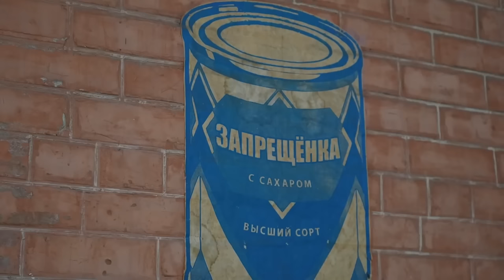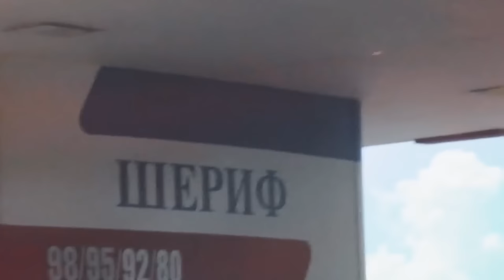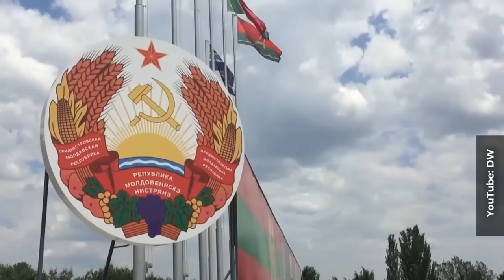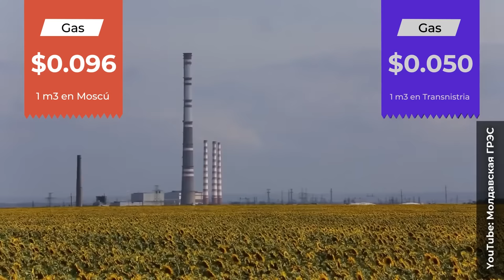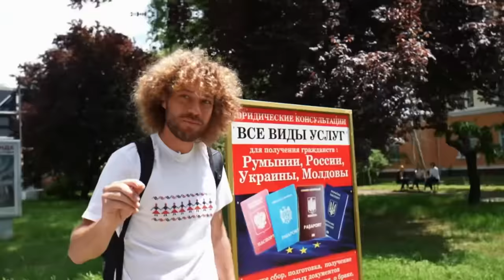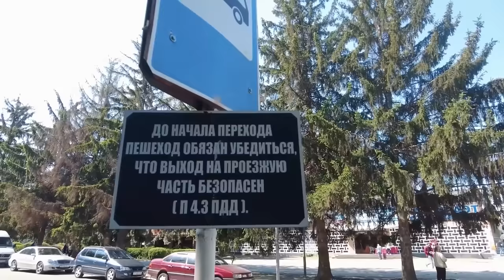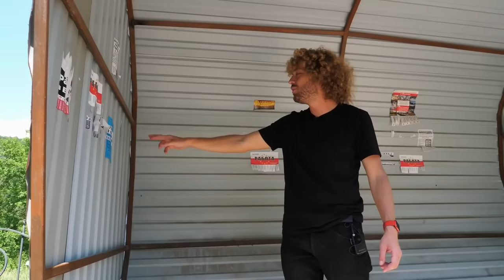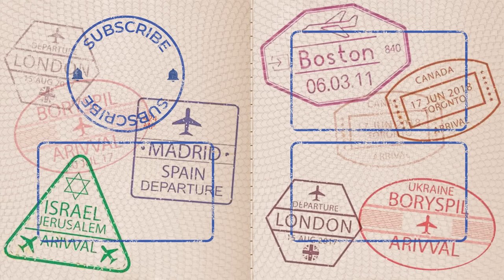Transnistria: ¿Cómo vive este Estado? | Elecciones del Presidente de Rusia, vida con dos pasaportes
Transnistria es un país que técnicamente no existe. Este Estado es sólo reconocido por las repúblicas que están en la misma situación. Rusia considera que Transnistria forma parte de Moldavia, aunque suministra gas y paga pensiones a los jubilados locales. Las fuerzas de paz rusas no salen del país, y aquí incluso se celebran elecciones del Presidente de Rusia. En este vídeo vamos a viajar a Transnistria y hablar con los residentes locales para saber qué esperanzas tienen, adónde quieren ir en el futuro o por qué quieren quedarse en este país. ¿Puede Transnistria proporcionar condiciones adecuadas para su población? ¿O es que va a quedar un museo de los años 90, una de las épocas más criminales de la Unión Soviética?

Qatar: ¿Qué falta para una vida perfecta? | Caza de halcones, carreras de camellos, muelle de Doha

Una Asia perfecta: Singapur y su ecología lujosa | Multas infinitas, robots de limpieza y mucho más

Capítulos
00:00 Introducción
02:25 Entrando en Transnistria
06:37 Historia de un país no reconocido
09:03 Las manos de control invisibles
11:16 Por qué Rusia no reconoció Transnistria
15:07 "Rusia Unida" y Transnistria
16:27 Pensiones y suministro de gas de Rusia
26:40 Rusia garantiza seguridad y paz en el país
31:55 ¿Todos quieren irse? ¿A dónde?
41:15 Limpieza ideal y puertas soviéticas en Transnistria
46:35 "Estamos a favor de Putin"
49:03 Paradas de autobús soviéticas y modernas
51:07 Palacio de la Cultura
54:41 Conclusión